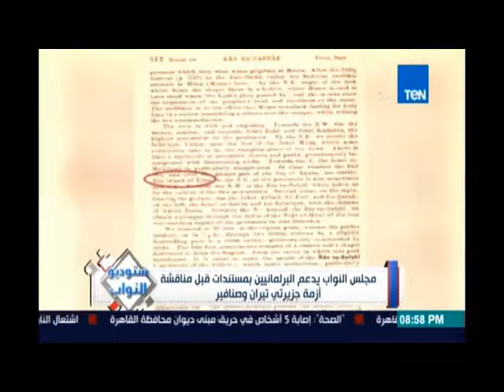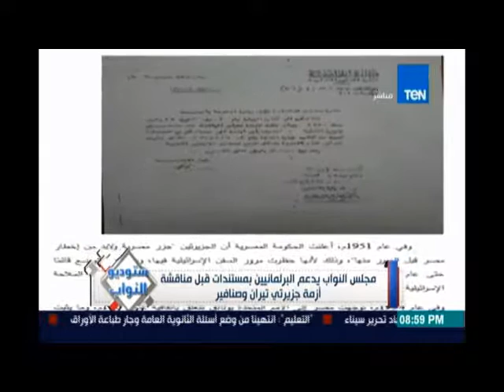‫‏ستوديوالنواب‬.. مجلس النواب يدعم البرلمانيين بمستندات قبل مناقشة أزمة تيران وصنافير